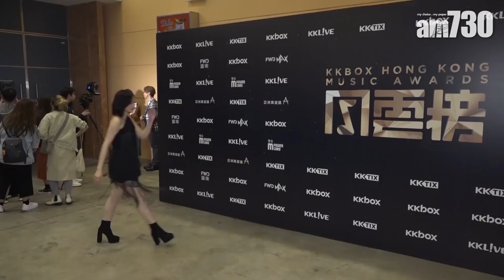【娛樂】耳機失靈 謝安琪急到喊 2019-03-13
謝安琪(Kay)出席KKBOX頒獎禮，佢喺台上表演時，因為耳機失靈，令佢好徬徨。「我不斷祈禱，希望耳機快啲俾番聲音我。因為我聽唔到自己把聲，亦都冇音樂聲。我好急，急起上嚟就喺後台喊。工作人員見到我喊就仲驚。」Kay就快生日，有咩願望？「本來冇生日願望，依家有喇，就係希望工作順利。」

bmgproductionmusic